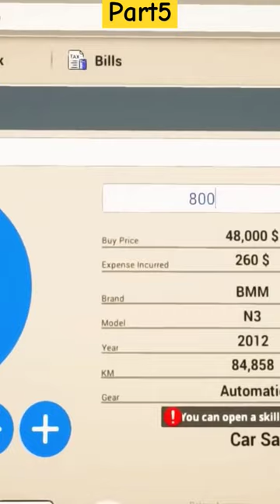techno gamerz extra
techno gamerz

io games, unblocked games, top 5 best online games, top 5 smart online games, 5 best online games, Best multiplayer games on steam, top 10 online games you should play in 2023, games for school, top 10 games, video games, browser games, online games to be smarter, top 10 online games pc, online games, easy online earning, how to earn money online, browser based games, free browser games, top 10 online games 2023, online vs offline games, games, shorts, shorts videos, browser based fps, Best Multiplayer Games, gtav, website, ranking, browser fps, gta, latest earning application, sambucha, top 10, short, PC, reaction, websites to cure boredom, mr.kk, a2d